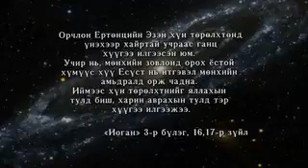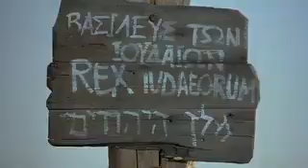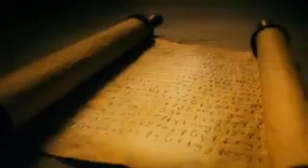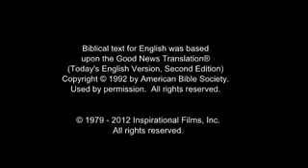Есүс кино Монгол хэлээр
Энэ кино нь Лукийн сайн мэдээгээр дамжуулан Есүсийн тухай төгс танилцуулга юм. Есүс гайхамшигтайгаар төрөхөөс эхлээд булшнаас амилах хүртэл хүмүүсийг байнга гайхшруулж, төөрөгдүүлдэг. Лукийн Ном, бүх гайхамшиг, сургаал, хүсэл тэмүүллээр дамжуулан Түүний амьдралыг дага.

Бурхан бүхнийг бүтээдэг бөгөөд хүн төрөлхтнийг хайрладаг. Гэвч хүн төрөлхтөн Бурханд дуулгаваргүй байдаг. Бурхан ба хүн төрөлхтөн тусгаарлагдсан боловч Бурхан хүн төрөлхтнийг маш их хайрладаг, Тэр хүн төрөлхтний төлөөх золилтыг зохион байгуулдаг. Тэр Өөрийн Хүү Есүсийг бидний төлөөх хохирлыг барагдуулах төгс золиос болгон илгээдэг.

Есүсийг ирэхээс өмнө Бурхан хүн төрөлхтнийг бэлтгэдэг. Бошиглогчид Есүсийн төрөлт, амьдрал, үхлийн тухай ярьдаг.

Есүс хүмүүсийн анхаарлыг татдаг. Тэр хэн ч ойлгодоггүй сургаалт зүйрлэлээр зааж, хараагүй хүмүүст нүдийг нээж өгч, хэнд ч туслах нь үнэ цэнэтэй гэж үздэггүй хүмүүст тусалдаг.

Тэр еврей удирдагчдыг айлгадаг, тэд түүнийг заналхийлсэн гэж үздэг. Тиймээс тэд урвагч Иуда болон Ромын дарангуйлагчдаар дамжуулан Есүсийг цовдлох ажлыг зохион байгуулдаг. Тэд асуудлыг шийдсэн гэж бодож байна. Гэвч Есүст үйлчилдэг эмэгтэйчүүд хоосон булш олжээ. Шавь нар сандарч байна. Есүс гарч ирэхэд тэд Түүнийг жинхэнэ гэдэгт эргэлздэг. Гэхдээ энэ бол Тэр бол тэдний төгс золиос, тэдний Аврагч, үхлийг яллагч юм. Тэрээр дагалдагчдадаа Өөрийнх нь тухай болон сургаалынх нь тухай бусдад хэлэхийг захиж, тэнгэрт оджээ.

This Channel makes no claims of copyright ownership of the video or any music or song(s) contained within this video, as they belong solely to their rightful and respective creator(s), producer(s), and/or author(s).

The sole purpose of these videos are that the Lord Jesus Christ be praised, worshiped and glorified in every nation of our planet.